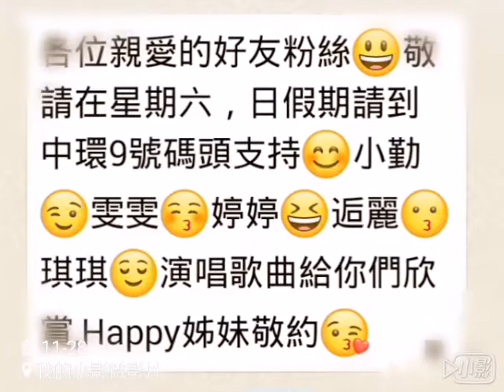新的組合：Happy姐妹花 敬請新 、老粉絲及好友公衆假期來中環碼頭捧場支持！🙏🙏😘😘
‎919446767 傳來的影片